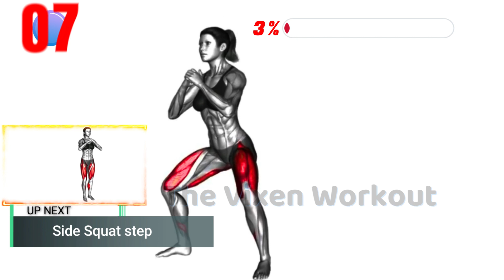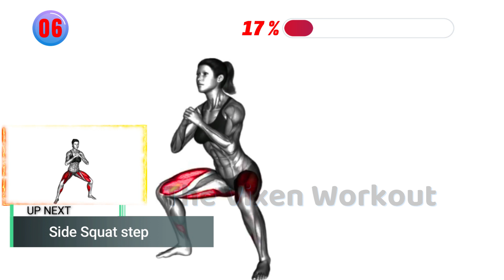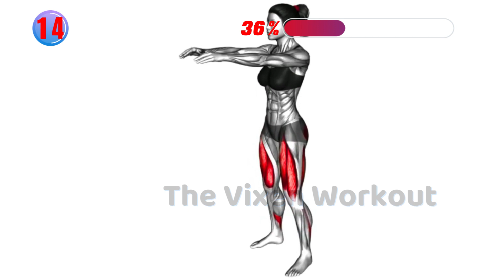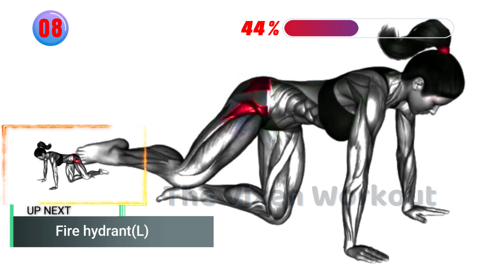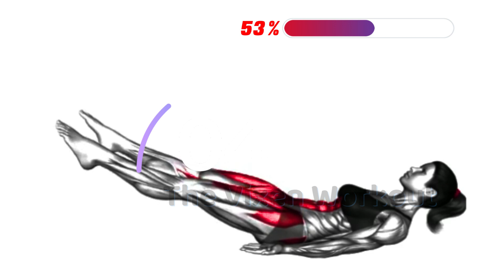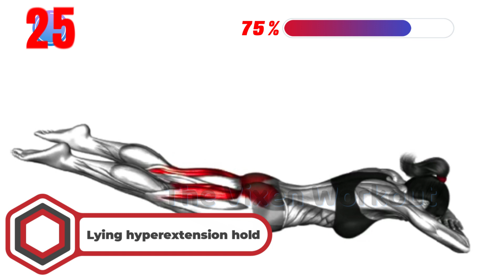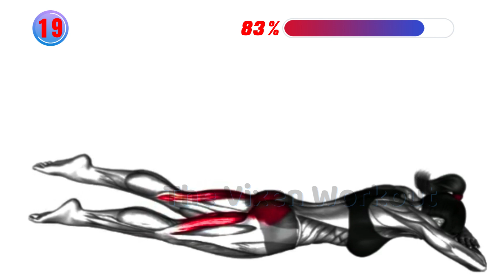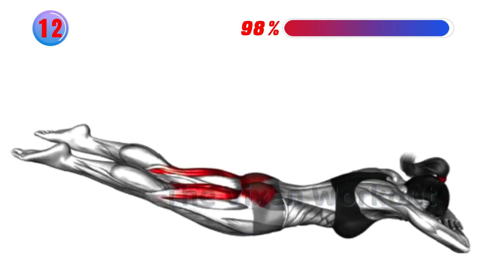Get the Booty of Your Dreams with 10 Min Glute Activation